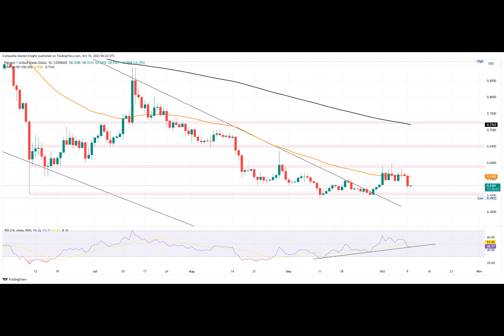MATIC Price Analysis: MATIC Suffers As EMA Triggers Sell-Off!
Despite the recent breakout with the market recovery, the MATIC coin price found a bearish setback sooner than expected. The sudden bearish takeover reflects the weakness in buying spirit and warns of a sharp correction.